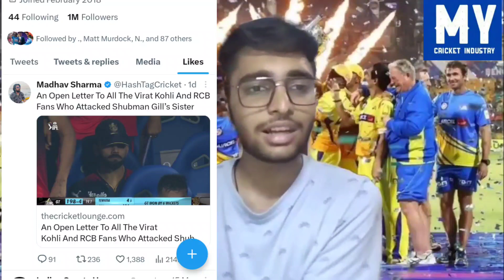Jadeja Viral Tweet for "Some CSK Fans" After CSK vs GT Q1 IPL 2023 | Is there any Rift ? Full Matter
Jadeja tweet on fans
upstoz jadeja tweet
msdhoni
CSK vs gt
Jadeja
dhoni
ipl 2023